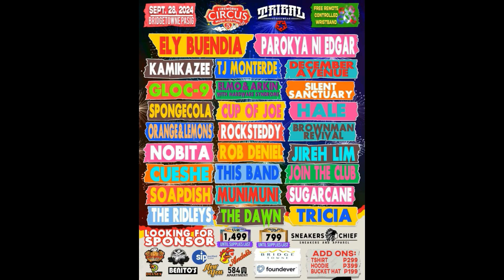TABAHI Run For Your Life Reaction Video | ReaperRocker S5 | Vlog 449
On Today's episode, We will do reaction video on TABAHI Run For Your Life.